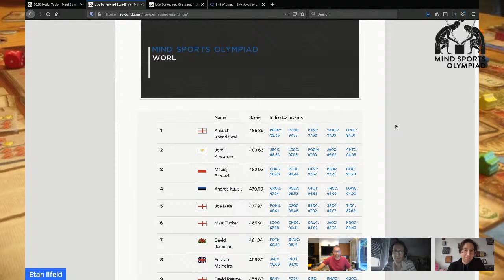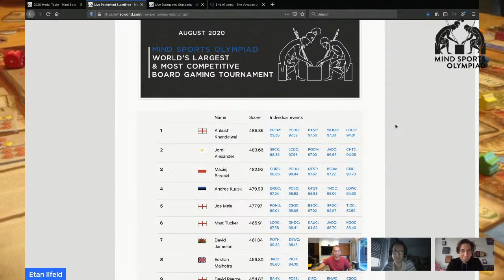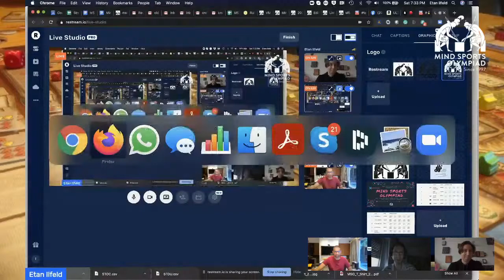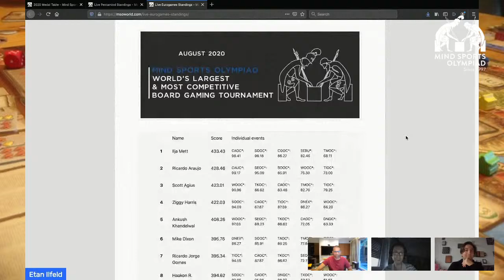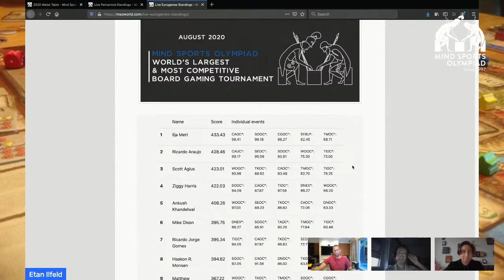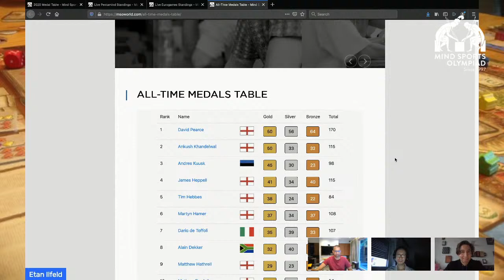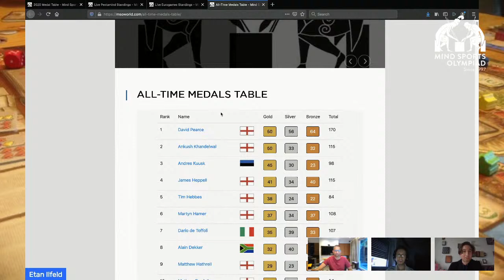Marco Polo Final Table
Marchet+Manson+Kahndelwal+Araujo
With commentary by Ilja Mett and Etan Ilfeld